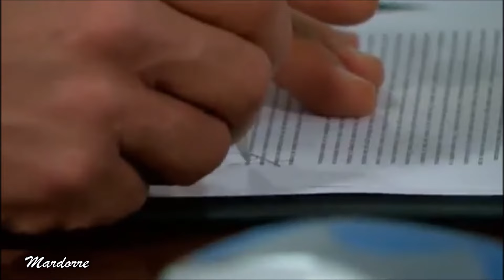Por Que El Amor Manda Episodio 115 capitulo 39 telenovela con Fernando Colunga y Blanca Soto